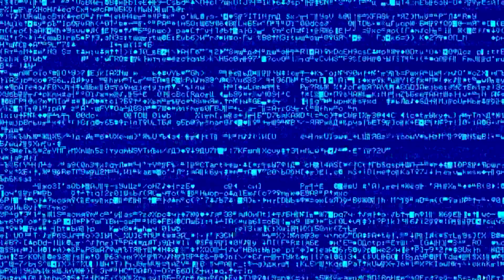Lil Mosey - Noticed [Bass Boosted]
"Sture557"